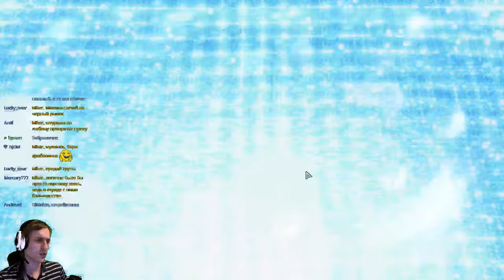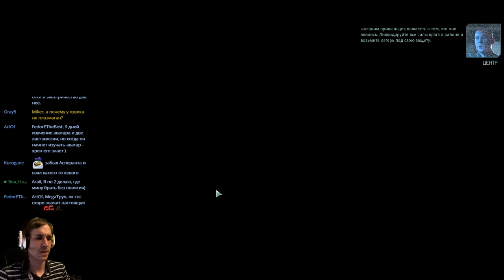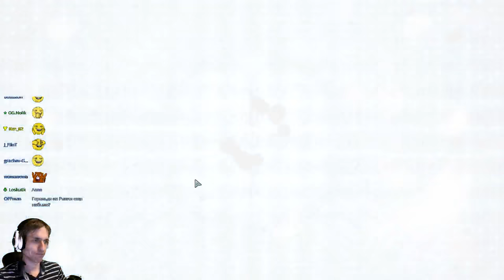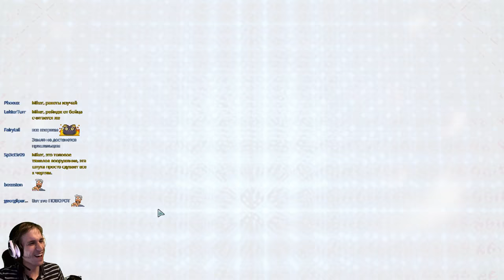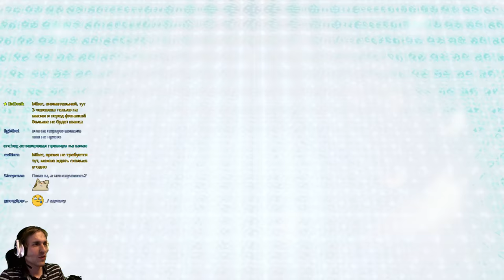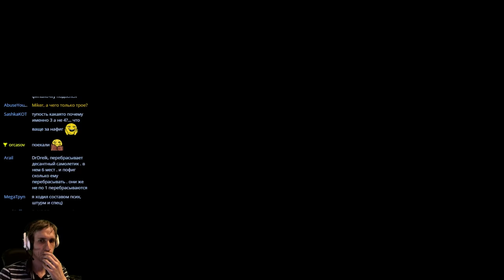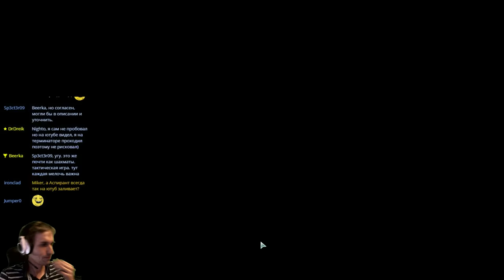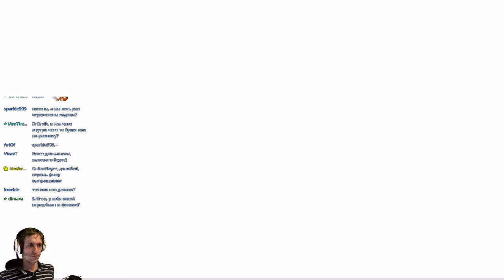XCOM 2 с Майкером #9